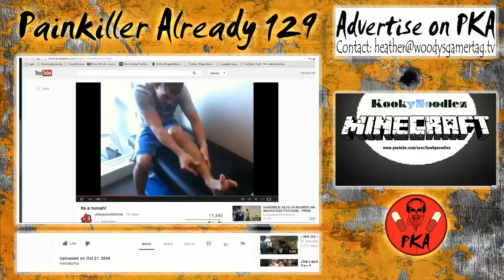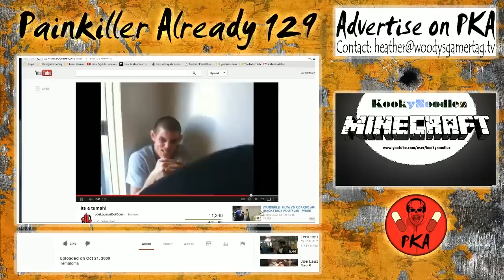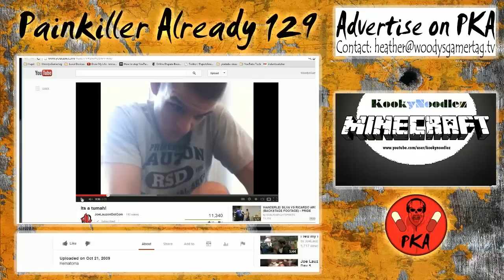PKA 129 w/ Joe Lauzon and Jimmy Quinlan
1) Minecraft survival mode
2) Minecraft Adventure maps
3) Minecraft multiplayer (Hunger games, survival,parkour)